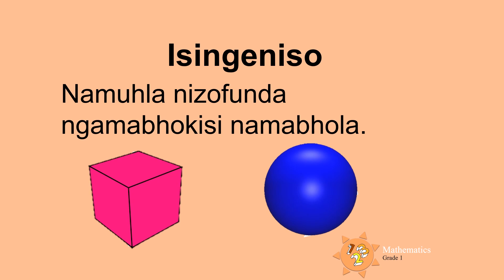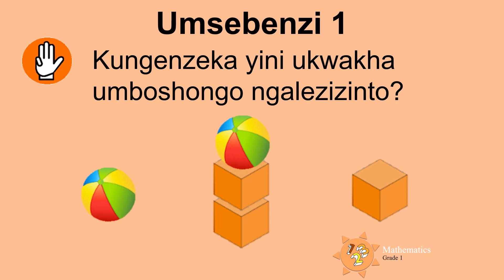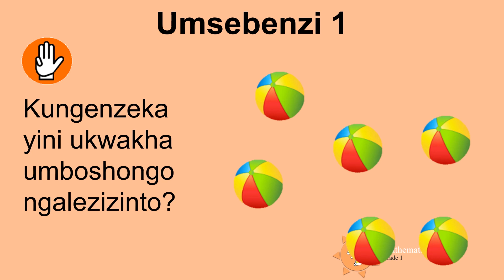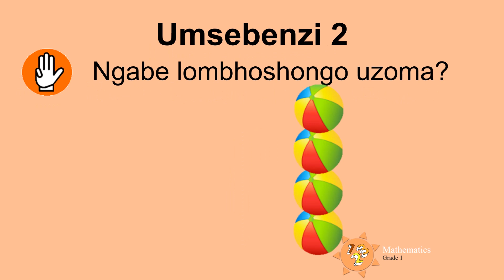Amabhokisi namabhola IsiZulu Gr1 Maths D40